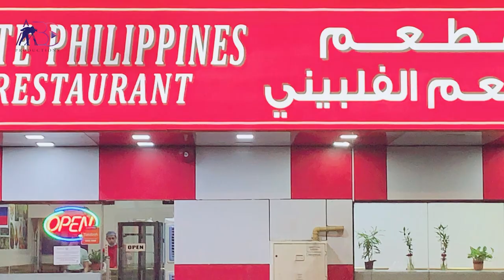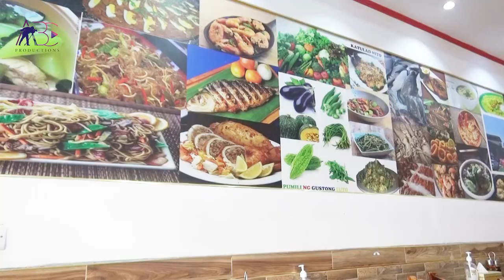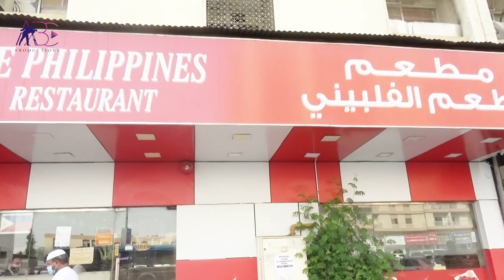Taste Philippines Restaurant